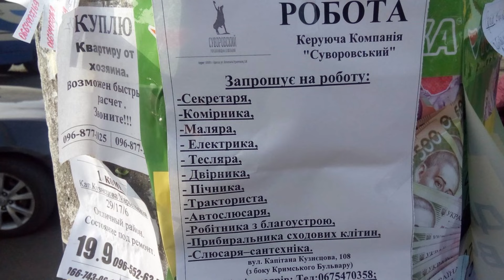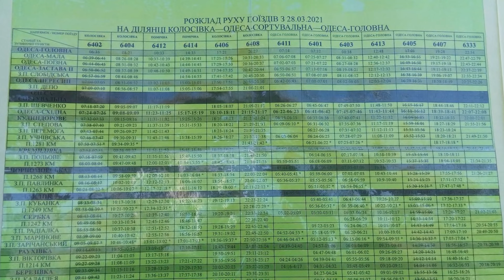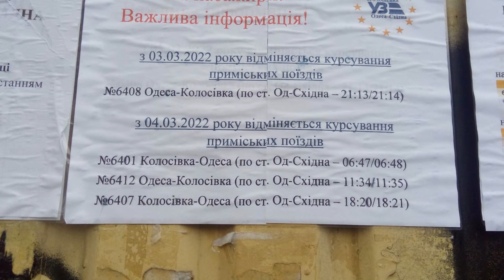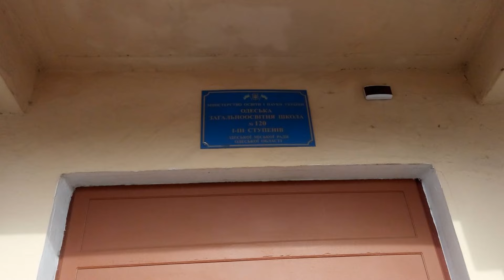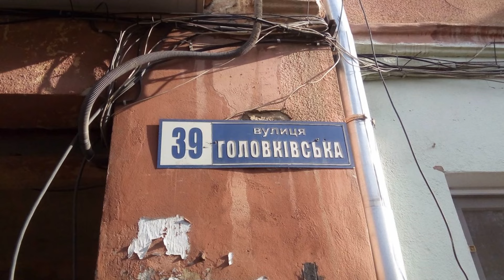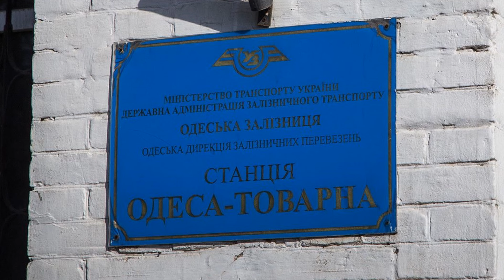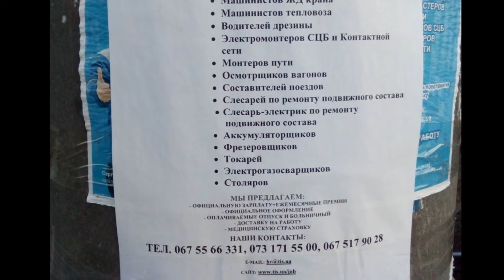Виртуальная прогулка по Одессе ("Сильпо", ул. Бочарова, 13 - станция Одесса - Малая)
Музыкальная фото видео инсталляция (квази уно фантазия)